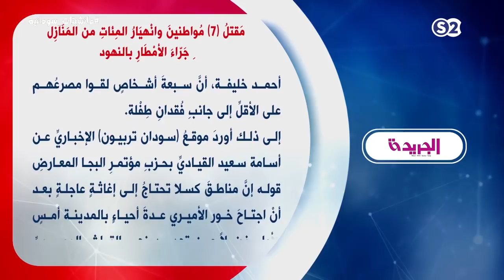مقتل 7 مواطنين وانهيار المئات من المنازل جراء الأمطار بالنهود - مانشيتات سودانية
انتقلت سودانية ٢٤ مع عدد من القنوات الى قمر عربسات  على الترددات  :
12523 رأسي- 12034 أفقي معدل ترميز
27500

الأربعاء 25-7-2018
مع الكاتب الصحفي والمحلل السياسي عبد المنعم أبو ادريس
تقديم:
عمر عائس
ـــــــــــــــــــــــــــــــــــــــــــــــــــــــــــــ

ـــــــــــــــــــــــــــــــــــــــــــــــــــــــــــــ

اقوى البرامج الخاصة بالقناة :

ـــــــــــــــــــــــــــــــــــــــــــــــــــــــــــــ

سودانية 24 في رمضان :

ـــــــــــــــــــــــــــــــــــــــــــــــــــــــــــــ

ـــــــــــــــــــــــــــــــــــــــــــــــــــــــــــــ